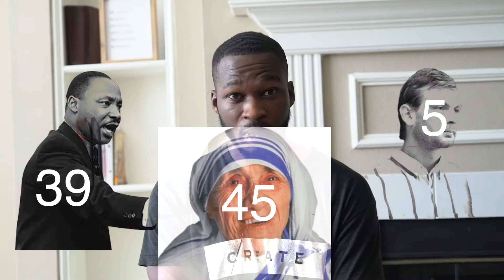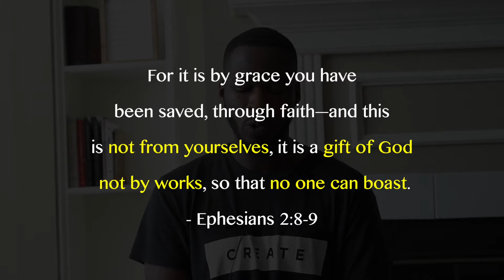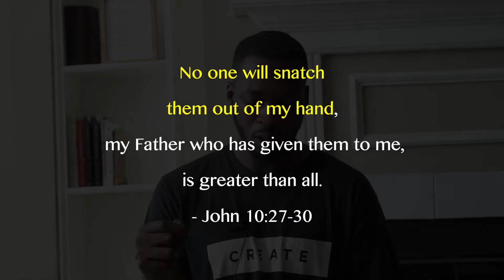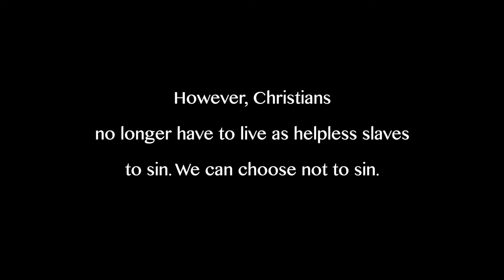ONCE SAVED ALWAYS SAVED? CAN I LOSE MY SALVATION?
This is a common topic and question among the body of Christ. I pray this video articulated clarity and challenged the views of many. God bless you!